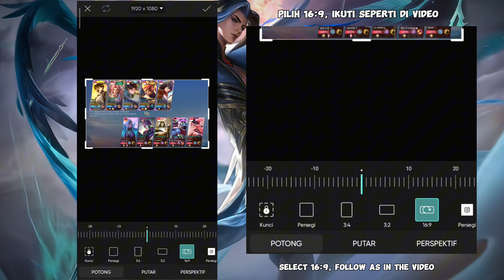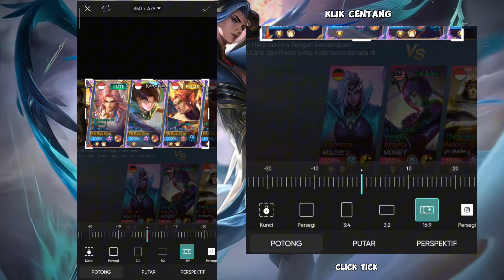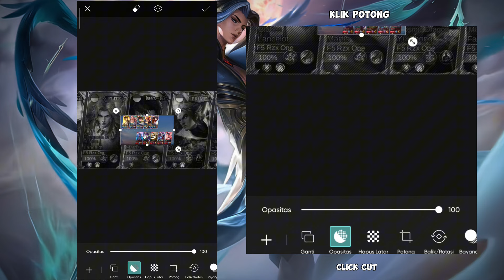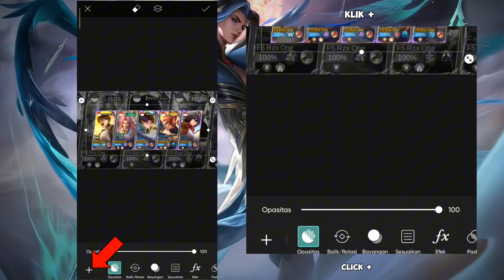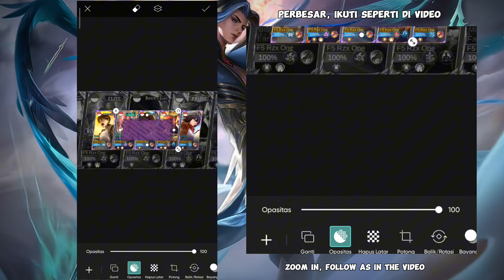TUTORIAL Edit Loading Screen ML Versi Berlima di Aplikasi Picsart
SELAMAT MENCOBA!!!